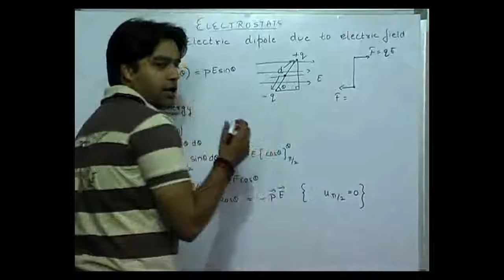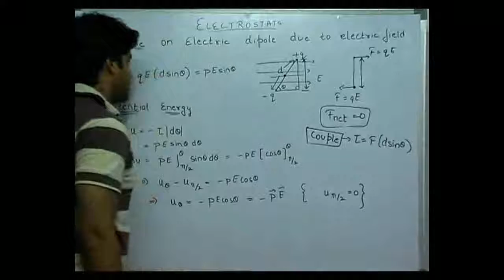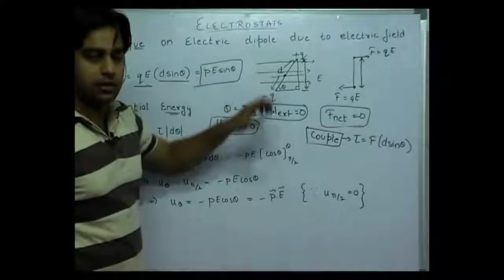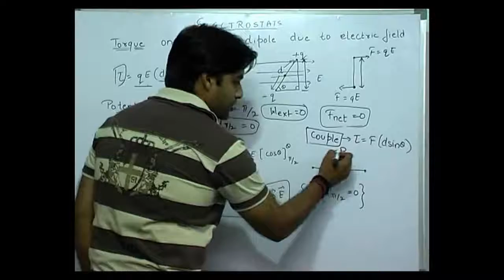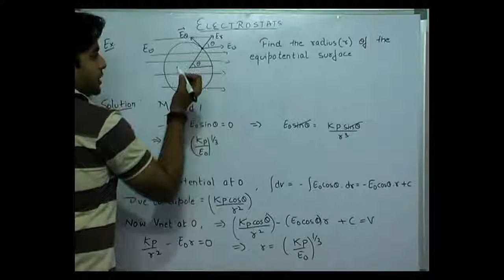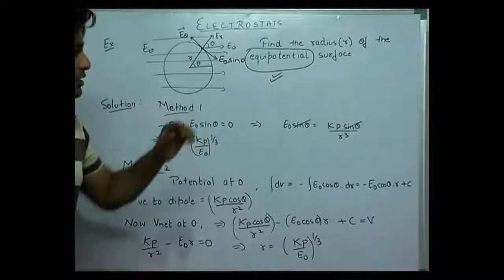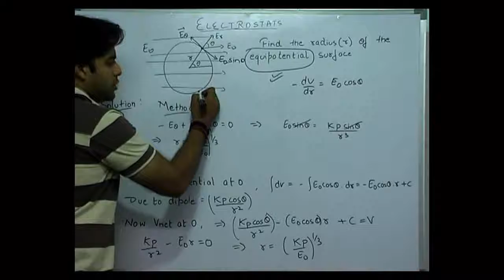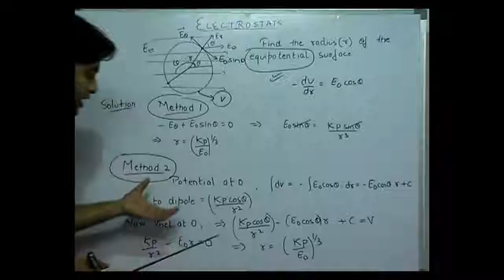ELECTROSTATICS | TORQUE ON A DIPOLE | IIT-JEE Mains | Advanced | NEET | AIIMS | CBSE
The video has been prepared by Er. MANI BANSAL (B.Tech. IIT-Roorkee). He is a senior faculty of Physics and  has produced some of the Top Ranks at IIT (Highest being AIR-21). The Video has been prepared in Hindi + English Mix language. The Video covers 'Torque on a dipole in an external Electric Field' of Electrostatics in Physics.The course is suitable for students studying for IIT-JEE Mains + Advanced/NEET/CBSE/AIIMS